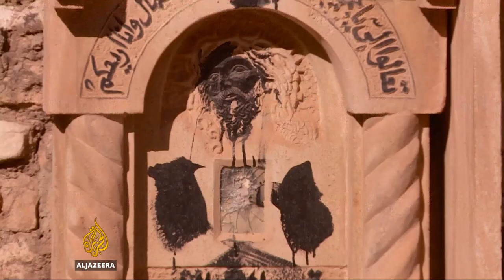Iraqi Christians rebuild churches after ISIL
ISIL's control of areas of Iraq has hit minority religious groups in the region like Christians particularly hard.
Over the past two years ISIL has ransacked churches, torn down crosses and desecrated Christian graves.